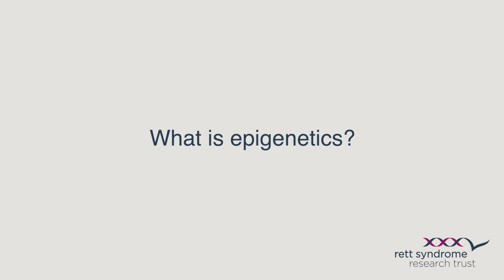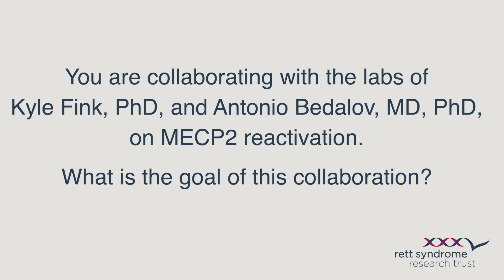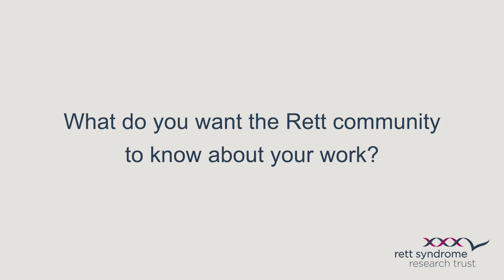Cure 360: MECP2 Reactivation | Interview with Shawn Liu, PhD | Rett Syndrome Research Trust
Shawn Liu, PhD, is using the gene editing tool CRISPR to study the role of epigenetics, factors that influence gene expression other than the actual genetic code, in how we might be able to reactivate the MECP2 gene in women and girls with Rett syndrome. Learn more about Dr. Liu's optimism about curing Rett syndrome and his exciting discoveries in this short video.
The Rett Syndrome Research Trust is singularly focused on a cure for Rett syndrome and related MECP2 disorders. Achieving success takes a deep understanding of the relevant science, an environment built for scientific collaboration, and experience with drug and business development. Today we are building on incredible scientific and industry momentum by implementing six genetic-based strategies that tackle Rett from every angle. Every single company pursuing a cure for Rett is able to do so because they leveraged discoveries and resources that were generated with RSRT funding. RSRT is the home of the Rett cure community, and we are confident that together we will cure Rett syndrome.